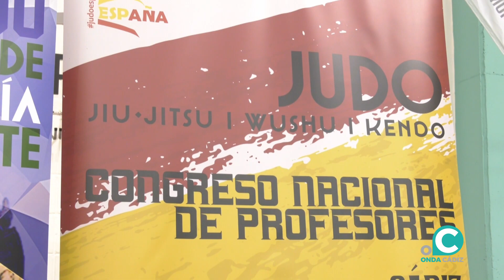Presentado Campeonato de Andalucía infantil y Cadete en Cádiz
Más de 600 judokas, entre competidores y entrenadores, se citan en el Congreso Nacional de Profesores, que se desarrollarán en este mes marzo